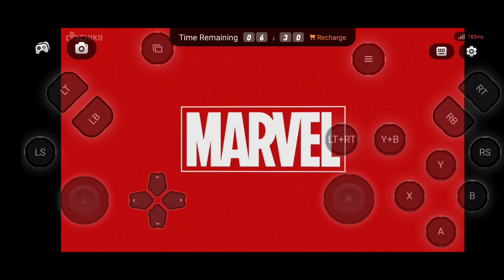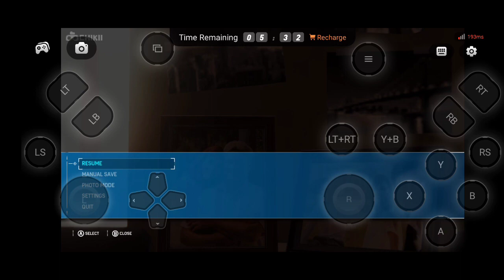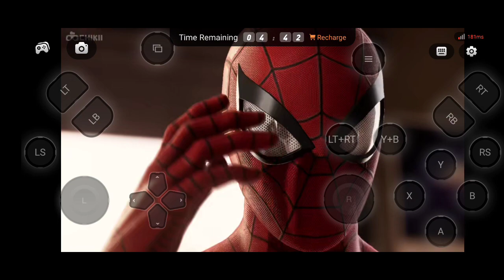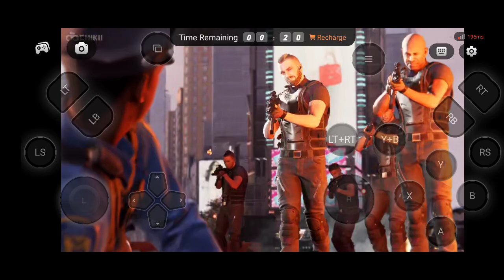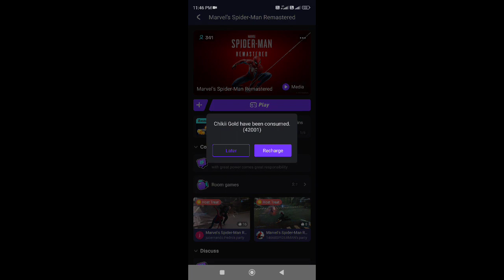Spider Man Remastered-IOS Gameplay Walkthrough HD Part.1(Chikke Emulator)